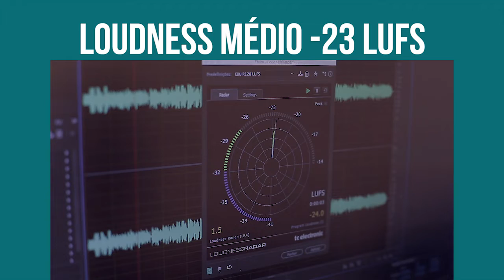Ícone Filmes - XDCAM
A Ícone Filmes faz conversão do seu vídeo para xdcam.
Com:
Áudio em 8 Canais ✔️
Loudness médio - 23 LUFS ✔️
Closed Caption  ✔️
Agenda com a gente e vamos produzir! 🤝